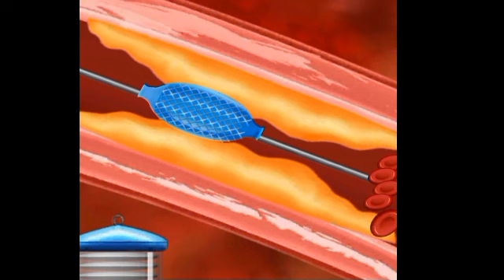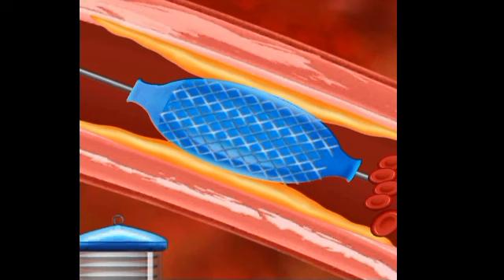ASMR Coronary Artery Angioplasty ( Radial Access)